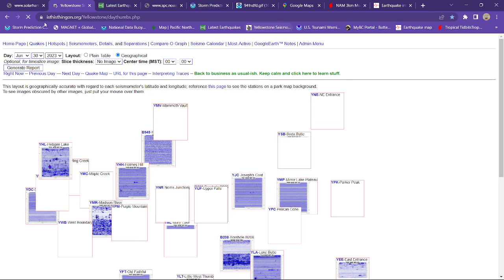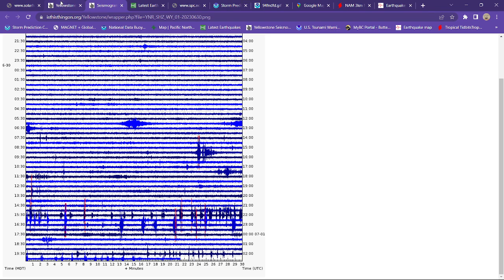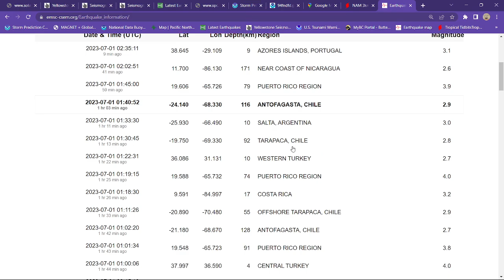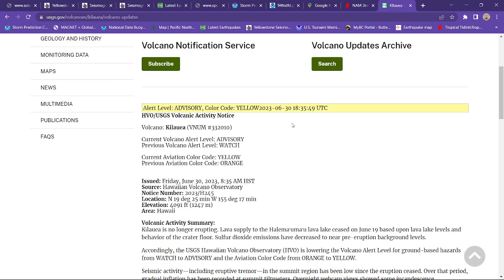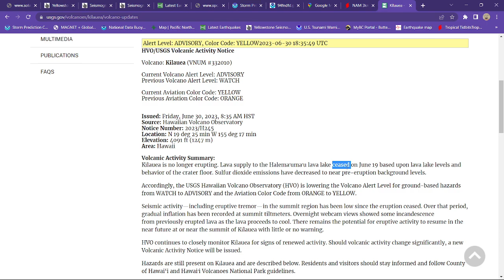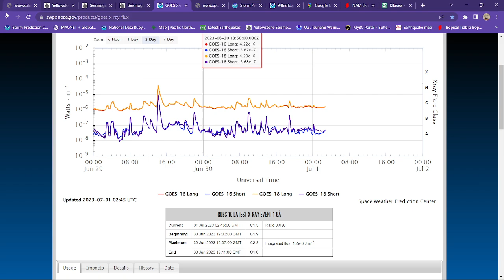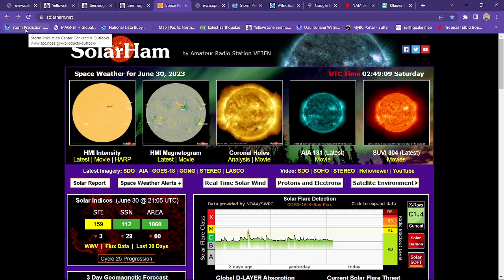Kīlauea Volcano Downgraded today.. West Coast earthquake update. FRI night 6/30/2023